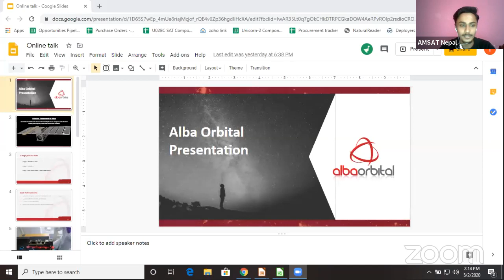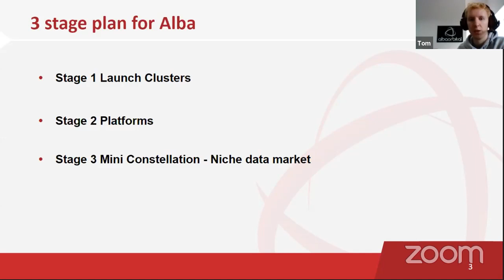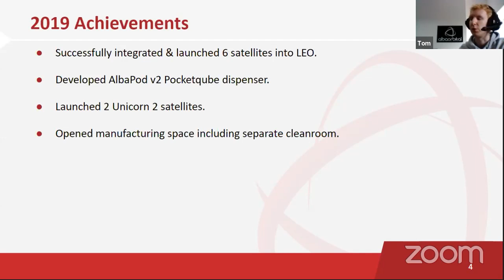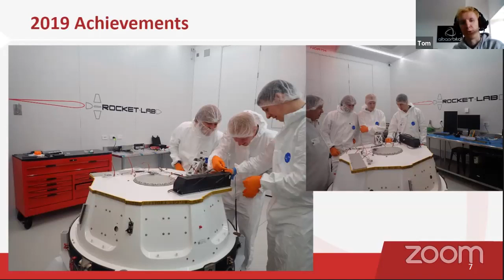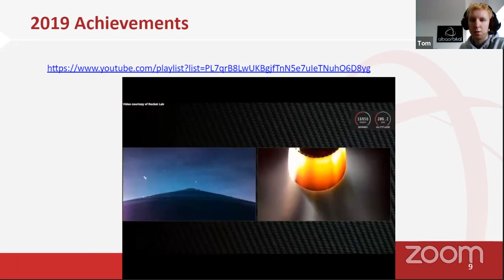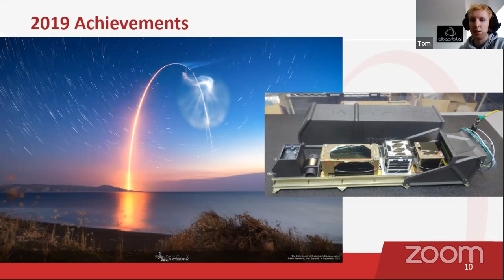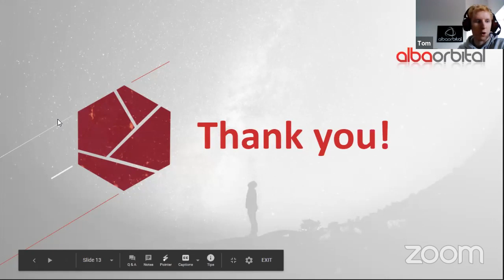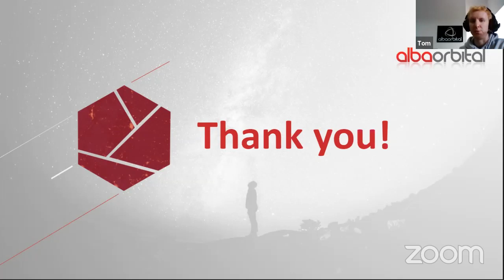OSW 2020 - Speaker 4: Tom Walkinshaw